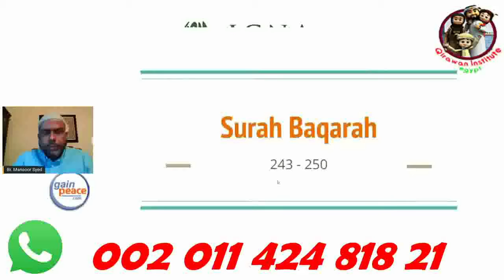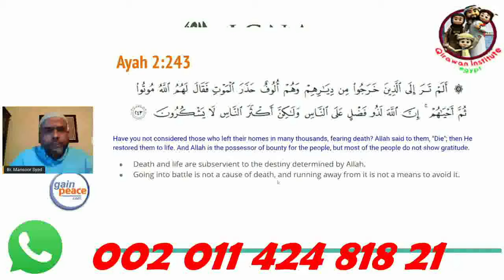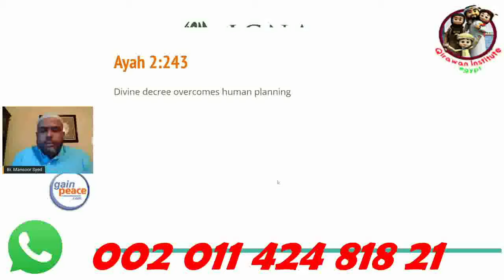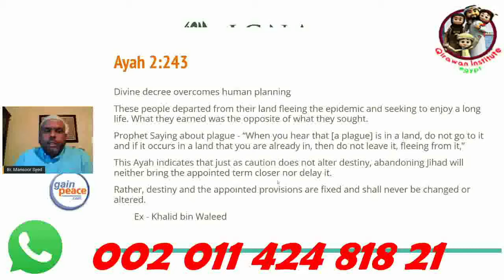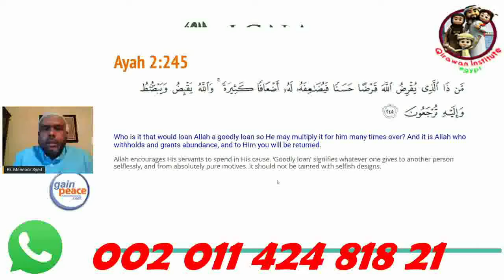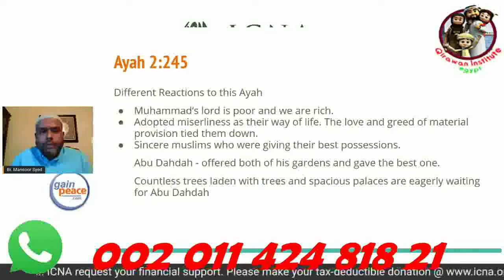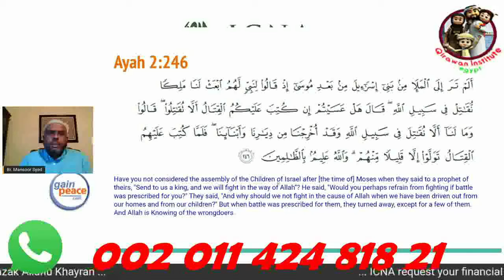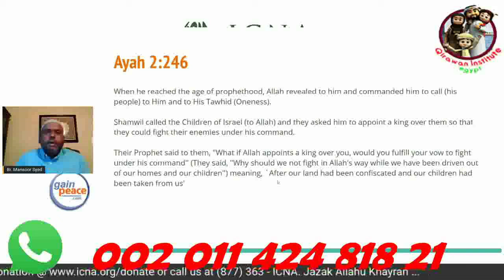Understanding The Quran Surah Al Baqarah Verses 243 to 250 Br Mansoor Syed 1